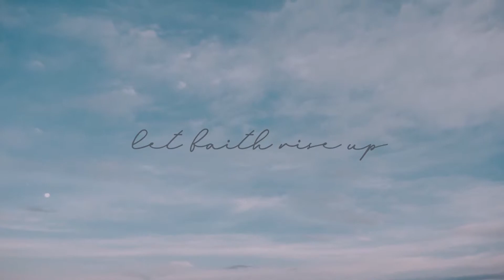Prayer 2.0: "Seek" - Ken Coneby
Ken talks about his history with constantly losing things, and his journey to become a person who constantly seeks Christ.

FMHouston.com